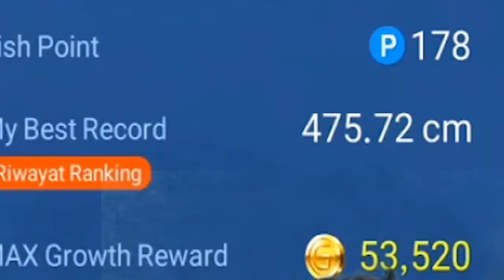Cara Menambah Banyak Gold di Game Fishing Strike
Hallo Kawan-kawan semua di game Fishing Strike kali ini saya akan memberikan tips dan trik untuk cara mendapatkan banyak gold / coin di game fishing strike, bagaimana caranya yuk kita langsung saja ke videonya